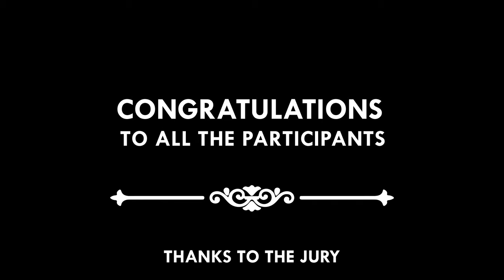The Great Indian Aquascaping Award 2024 - (TGIAC 2023)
The Great Indian Aquascaping Contest is India's largest Aquascaping contest and the only contest from India to be recognised by IAPLC (International Aquatic Plant Layout Contest).

Let us know what you thought about the entries in the comments below.

Registration for TGIAC-2024 starts from 1st of September and last date for submission is the 31st of October 2024. You can submit your entry by visiting

Entry to the contest is FREE.

TGIAA 2024 full rank list is updated on the TGIAC web portal.